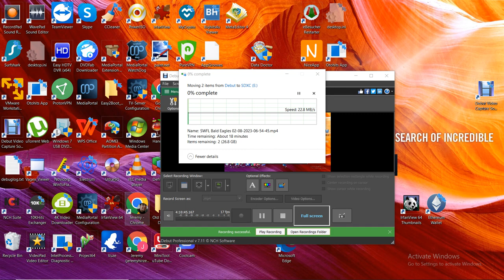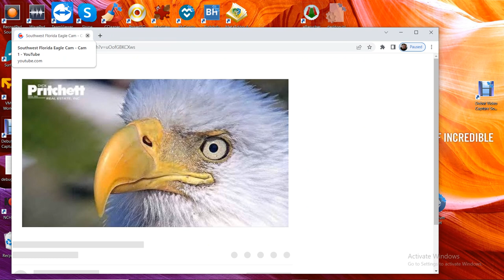SWFL Bald Eagles 02/08/2023 14:55